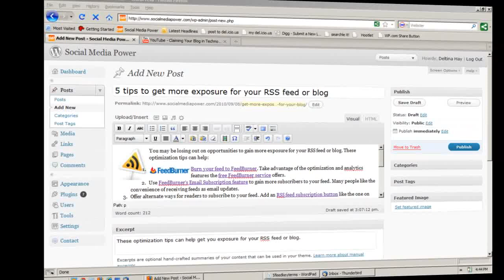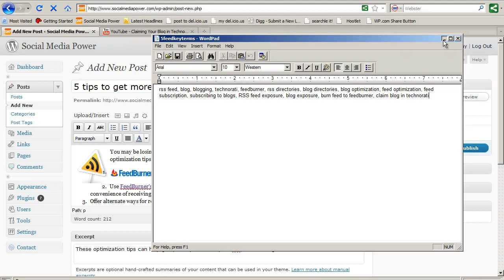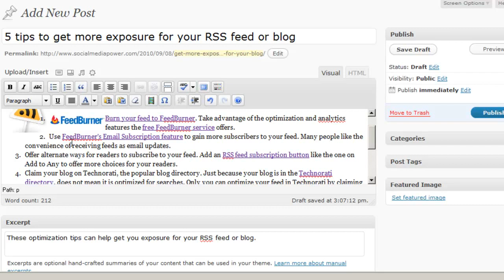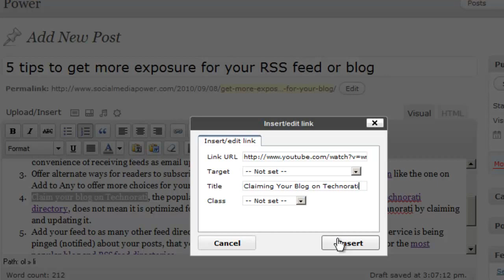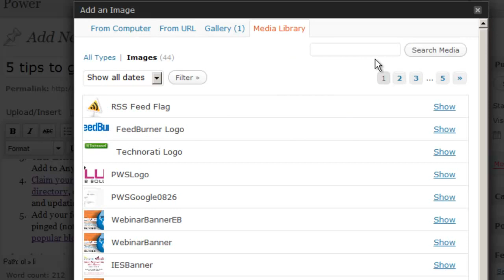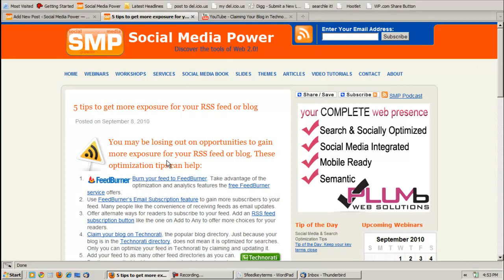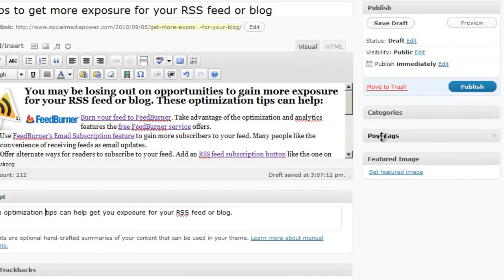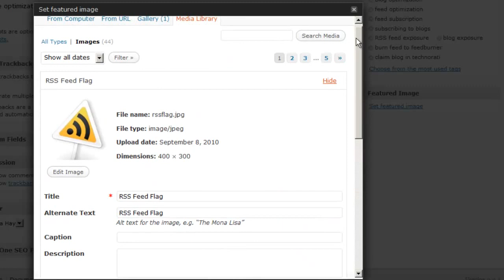WordPress 3 Tutorial Part 6: Creating an Optimized Blog Post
Part of the WordPress tutorial segment of the Internet Empowerment Series, this tutorial shows you how to create an optimized blog post. Presented by Social Media Survival Guide author, Deltina Hay.